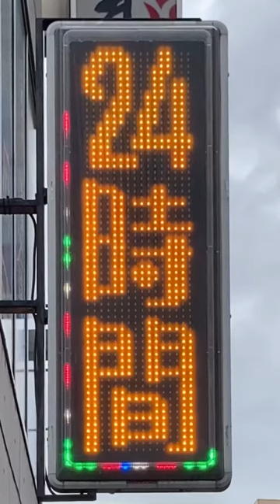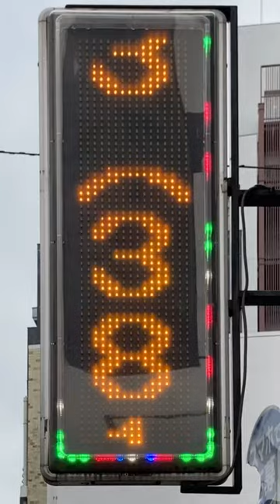広告用の電光掲示板 TOWAキャクトール タイムズ高円寺南第４(〒166-0003 東京都杉並区高円寺南４丁目２６)